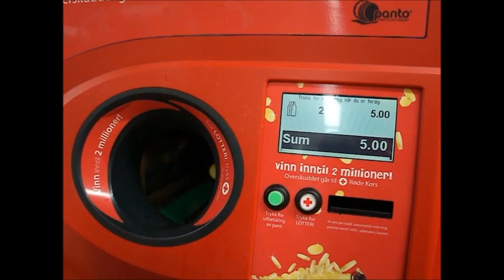Recycle for MONEY!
Norway has instill the recylcing culture whereby it makes them so convenient to recycle and get money out of it ! How efficient to save the environment !

♥My Other Social Network Links♥